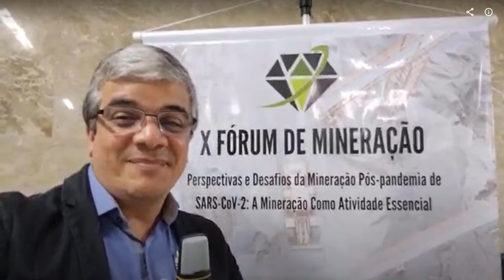Cobertura do X Fórum de Mineração da UFPE - Prof. Carlos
Entre os dias 06, 07 e 08 de Julho de 2022 aconteceu o X Fórum de Mineração na Universidade Federal de Pernambuco - UFPE

O Fórum de Mineração é um evento realizado desde 2003 e ocorre a cada dois anos. Organizado pelos alunos do curso de engenharia de Minas, Minera Consultoria Jr.  e professores do Departamento de Engenharia de Minas da Universidade Federal de Pernambuco (UFPE).

Em 2022, o Fórum de Mineração trará em sua décima edição o tema “Perspectivas e desafios da Mineração pós pandemia de Sars-Cov-2: A mineração como atividade essencial” O evento ocorreu em modelo híbrido (presencial e online).

O Podcast da Mineração participou com uma palestra e fez a cobertura do evento.

Segue o vídeo com a participação do Prof. Carlos do curso de engenharia de minas da UFPE.

Sigam o podcast da mineração no instagram  @Podcast da Mineração  e não perca as novidades